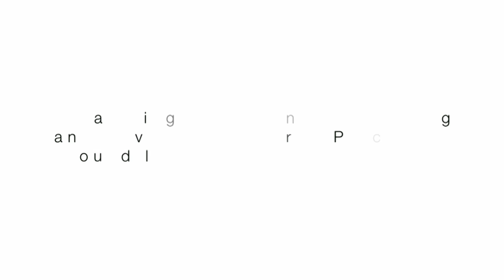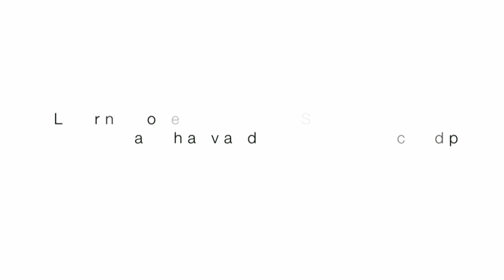DPSI Kickoff - Innovation labs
Digital Problem Solving Initiative Mentors, Colin Maclay, Chris Bavitz and Megan Larcom give a brief overview of their DPSI project; Cataloging, Designing, Evaluating, and Developing Shared Practices Around Innovation Labs.